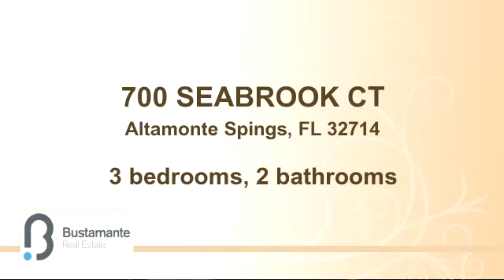Home for sale - 700 SEABROOK CT, Altamonte Spings, FL 32714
COME AND SEE THIS BEAUTIFUL GROUND UNIT CONDO LOCATED IN KEY WEST CONDO COMMUNITY! This 3 bedroom 2 bath condo with 1,230 ht. sq. ft. of living space. Formal dining room. Kitchen offers breakfast bar, appliance and open to living room. Living room has sliding doors leading to screen enclosed patio. Master suite offers his/her sinks, shower, closet and a private door leading to screen enclosed patio. Laminate and tile flooring throughout home. 1 car garage. Community offers pool, fitness, recreation building and much more. Close to schools, shopping, major highways, restaurants and much more. THIS BEAUTIFUL CONDO HAS A LOT TO OFFER SO MAKE AN APPOINTMENT TO VIEW THIS HOME. THIS HOME WON’T LAST LONG

Bedrooms: 3
Bathrooms: 2 bathrooms
Square Feet: 1230
Price: $134,900

09/05/2015 03:30:02 am

Last modified: